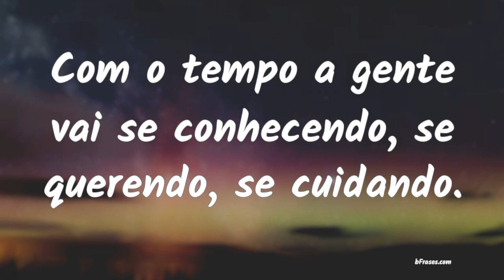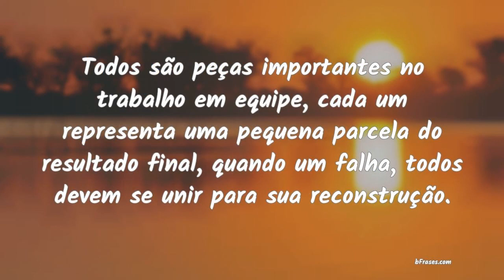Frases de Companheirismo